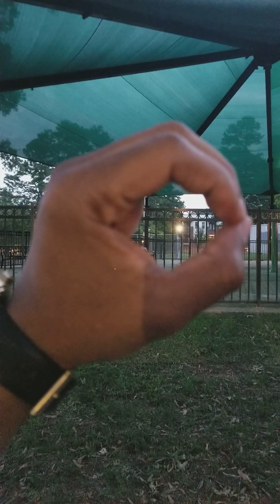The Hole Theory: holes and size dont exist pt.1